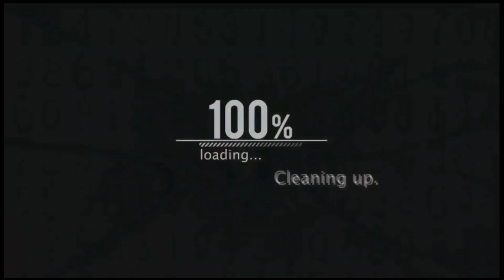ডেলিভারি ফ্রিতে! সরাসরি ফ্যাক্টরি থেকে কমদামে ম্যাট্রেস কিনুন || Mattress price in Bangladesh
🏪 মায়ের দোয়া পর্দা হাউজ / Mayer Doa Porda House
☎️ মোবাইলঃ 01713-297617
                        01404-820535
 Location: দোকান নং-১১৭, শহীদ ফারুক রোড, পশ্চিম যাত্রাবাড়ী, ঢাকা-১২০৪

Business Express is a business related channel. This channel searches for products including  Business Express - spring mattress price in bangladesh - pocket spring mattress price in bangladesh - spring mattress price in bangladesh - Mayer Doa Porda House  - spring mattress review - mattress review - mattress review bangladesh - mattress price - mattress price in bangladesh 2022 - ম্যাট্রেস - mattress -  mattress price - mattress price in bd - mattress price in bangladesh - mattress price in bd 2022 -  mattress price in bangladesh 2022 - mattress price 2021 -  ম্যাট্রেস এর দাম -  ম্যাট্রেসের দাম - মায়ের দোয়া পর্দা হাউজ  - স্প্রিং ম্যাট্রেস - জাজিম - mattress price - soft mattress price in bangladesh - toshok price - mattress price bd -  bed mattress - jajim - jajim price in bangladesh 2022 - Mattress Price In Dhaka - Spring Mattress Price In Bangladesh 2022 - mattress price - মেট্রেস - matres - অরিজিনাল ম্যাট্রেস - অরিজিনাল ম্যাট্রেস এর দাম - original mattress factory review - mattress price bd - mattress - mattress factory - best mattress for back - bd vlogs - spring mattress review - sleeping mat price in bangladesh - mattress price in bangladesh - ম্যাট্রেস এর দাম - spring bed price in bangladesh - spring mattress - cheap bed price in bangladesh - factory - bed mattress - toshok price - business idea bangladesh - notun business idea bangladesh - low investment business ideas Etc. The main goal of the channel is to work with business.

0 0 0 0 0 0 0